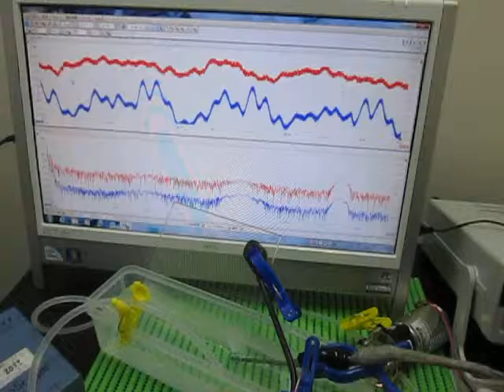流水式超音波実験（音響流制御） ultrasonic-labo